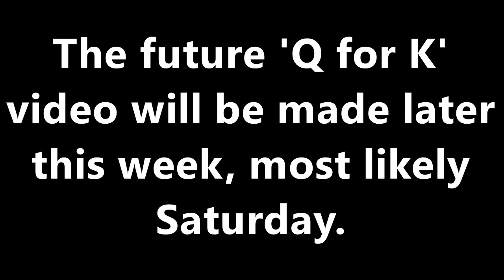Let's do a Q and A video! Ask away here!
As said in the video, you can ask anything you want here, and I'll answer it on/around Saturday. And really, you can ask /anything/. I'll solve and answer a tough math problem that is far beyond my education level, I don't care. Doesn't even really have to be a question. You could put a dare of some kind if you want. I can't guarantee I'll be able to do it, so questions are better, but I'll certainly try!